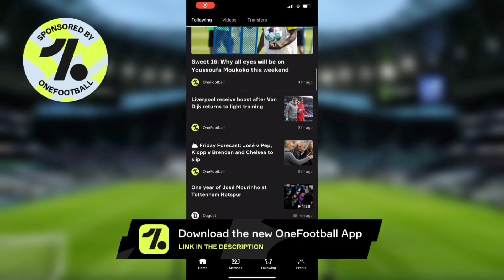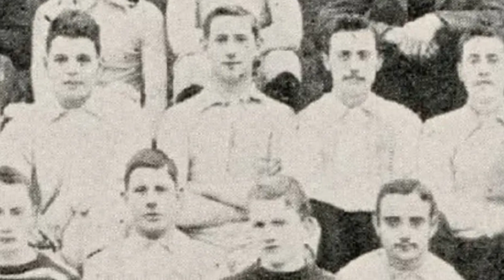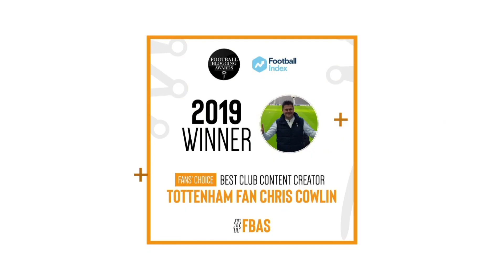TOTTENHAM NEWS: Argentina Game Suspended, Grealish on Nearly Joining, Birthday, 9th Valuable Club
+ CONTENT:
* Chris Cowlin talks about the latest Tottenham news